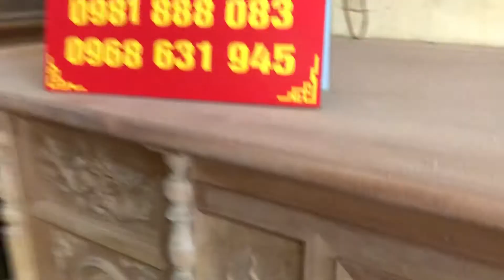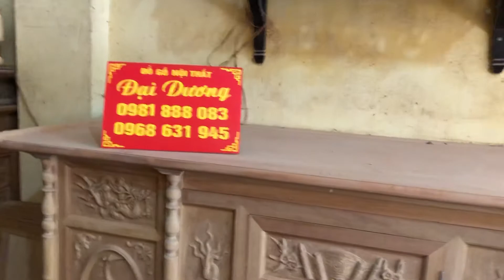Tủ Thờ Tứ Linh kt 1m97 rộng 81 cao 1m27 gỗ cẩm vàng giá hoàn thiện và lắp đặt tại nhà 13tr500